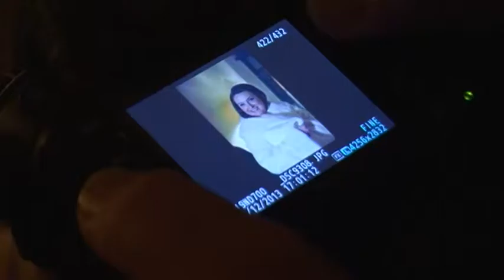Skambantys pasauliai su Nomeda Kazlaus 2014 03 31 Ian Storey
Want to watch in their original audio? You can buy.